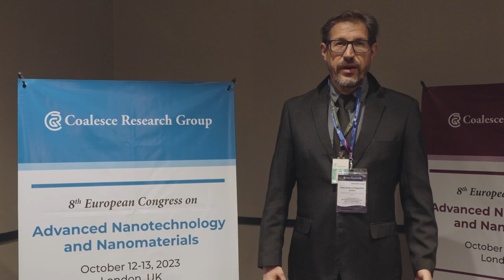Alexandre D'Agostini Zottis, Federal Institute of Santa Catarina, Brazil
With this splendid success, we Coalesce Research Group invites all the participants across the globe to attend to our next edition “8th European Congress on Advanced Nanotechnology and Nanomaterials” (Nano 2023) during October 12 - 13, 2023 at London, UK that includes prompt keynote Speaker, presentations, oral talks, poster presentations and exhibition.

The 2-days conference at London, UK will become a must-attend event for the Nanotechnology to hear about future infrastructure projects plans, government strategies and market-leading innovation. This year’s conference will cover a broad range of Nanotechnology topics, including Advanced Nanomaterials and Nano Technology, Recent Development and Advanced Researches in Nanotechnology, Computational Nanotechnology, Nanotech for Energy and Environment, Nanophotonics and Nano/Micro optics, Nano Engineering and Nano applications, Carbon Nanotubes, Quantum Nanotechnology, and many more….